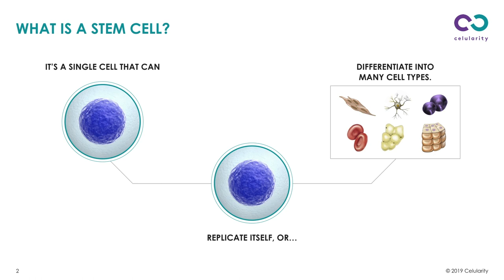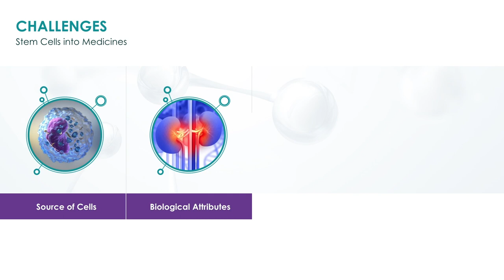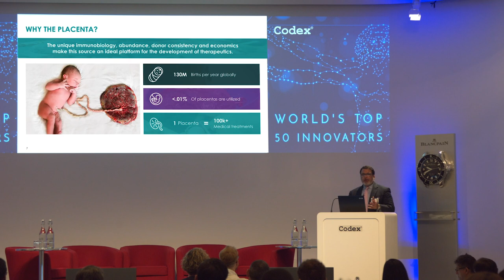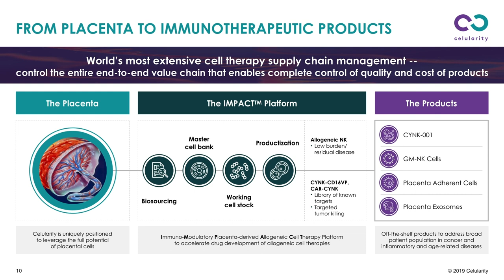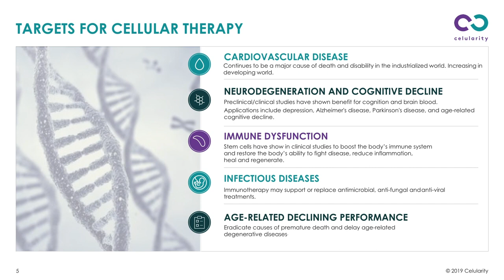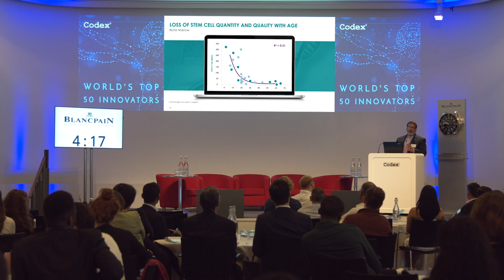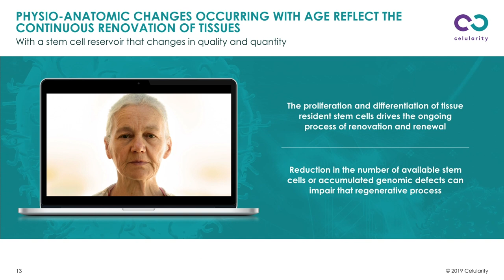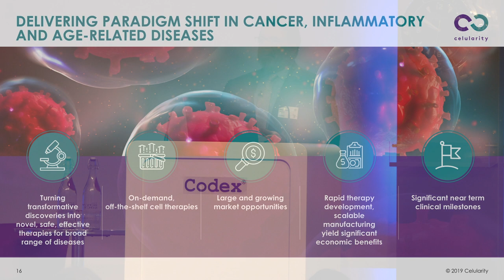Harnessing the Biology of the Placenta to Treat Cancer, Immunological and Degenerative Diseases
Future of Healthcare session

Robert Hariri, CEO, Celularity
Harnessing the Powerful Biology of the Placenta to Treat Cancer, Immunological and Degenerative Diseases